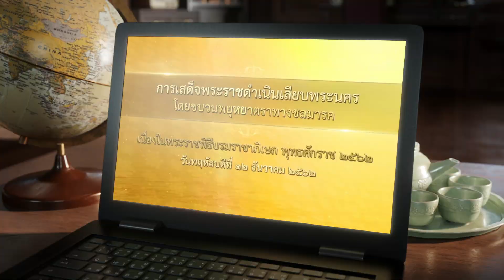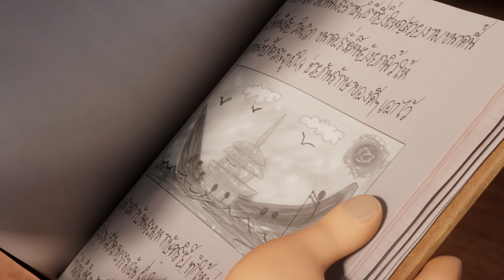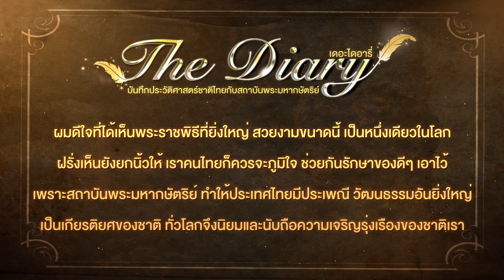ตอนที่ 17 พยุหยาตราทางชลมารค - เดอะไดอารี่ บันทึกประวัติศาสตร์ชาติไทยฯ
🎬 ตอน พยุหยาตราทางชลมารค